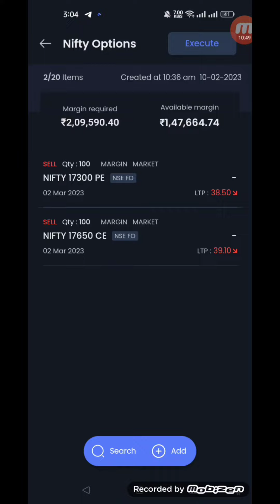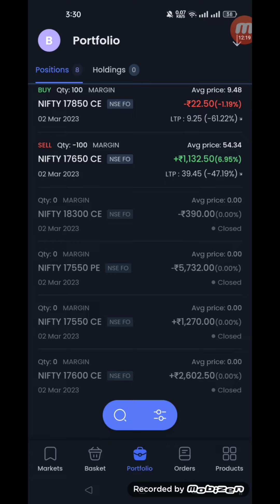Nifty Options Strangle Strategy | Low Capital Trade Options Selling | Day 1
This Option Selling strategy in Nifty works perfectly in range bound market even if the market is volatile in its range
We can reduce required Margin for Nifty options selling with hedging but its high risk of losing our capital fastly so be cautious

Caution - Trading in stock market is always risk of losing entire capital